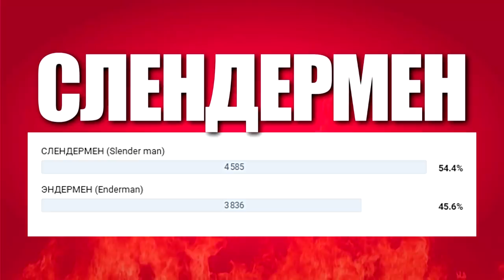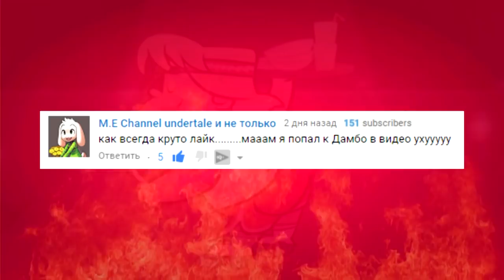ЗВЕЗДНАЯ ПРИНЦЕССА VS КИК БУТОВСКИ | СУПЕР РЭП БИТВА | Kick Buttowski ПРОТИВ Star And Forces Of Evil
(Канал DISNEY в описании/Disney Channel in the description)

ЗВЕЗДНАЯ ПРИНЦЕССА ПРОТИВ СИЛ ЗЛА VS КИК БУТОВСКИ | Kick Buttowski ПРОТИВ Star And Forces Of Evil